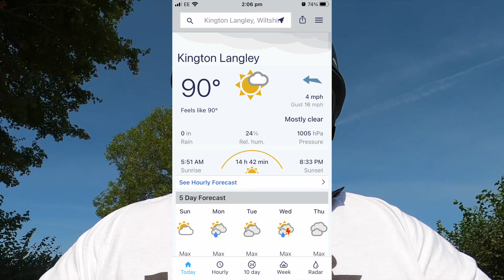Odd that the ONLY people nodding at me today was Harley riders 😆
Scratch ride for the Wiltshire Whizzers.
Our planned ride out from The Wild Carrot had to be cancelled due to excessive heat at the venue so we opted to meet up in a far less shaded location Kington Langley Village Hall) and exposed ourselves to the blistering sun for 45 minutes before we got started on another one of Geoff's "seat of the pants" runs where we went round and round in aver increasing circles before making for home!
Finally, Lorraine had nipped off to the supermarket to get some refreshments including the cold COLD water that we all craved !
Great little ride. fifteen of us turned up so thanks to Geoff and Lorraine for their hospitality!

RobLittleUK

PS - as for the censored T-shirt and the helmet the only ones seeming to approve was the Harley bunch who were nodding away on route 😆